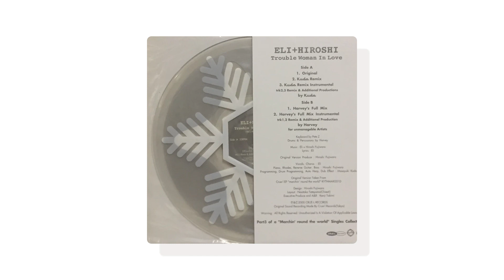Eli + Hiroshi – Trouble Woman In Love (2000) [FULL ALBUM]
Vinyl rip

01 - Trouble Woman In Love (Original) 00:00
02 - Trouble Woman In Love (K.u.d.o. Remix) 05:01
03 - Trouble Woman In Love (K.u.d.o. Remix Instrumental) 11:22
04 - Trouble Woman In Love (Harvey's Full Mix) 19:04
05 - Trouble Woman In Love (Harvey's Full Mix Instrumental) 25:29

Design – Hiroshi Fujiwara
Executive-Producer, A&R – Kenji Takimi
Layout – Naotaka Tateyama
Lyrics By – Eli*
Piano, Electric Piano [Rhodes], Guitar [Reverse Guitar], Bass – Hiroshi Fujiwara
Producer [Original Version Produce] – Hiroshi Fujiwara
Programmed By [Programming], Drum Programming, Autoharp [Auto Harp], Effects [Dub Effect] – Masayuki Kudo
Vocals, Chorus – Eli*

Original sound Recording made By Crue-l Records (Tokyo)

Original version taken from Crue-l EP "Marchin' Round The World" KYTHMAK051D

Part3 of a "Marchin' Round The World" Singles Collection

* Early Summer 2000 *

Clear disc comes in a PVC jacket printed with snow flakes motifs.
Cover features lyrics.